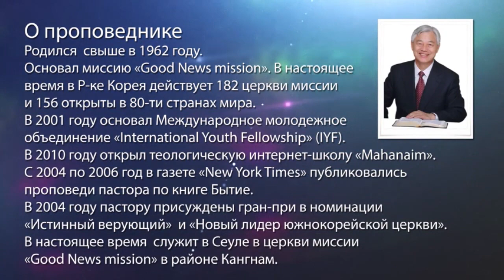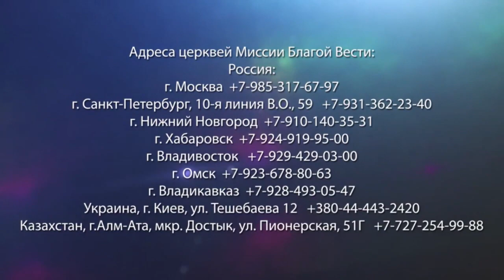ПАСХА. «Да будет свет» (212)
В этом выпуске пастор Ок Су Пак говорит о Пасхе.

Воскресение Иисуса Христа – это воскресение каждого из нас. В послании к Римлянам 4:25 сказано: «Который предан за грехи наши и воскрес для оправдания нашего». Иисус Христос умер на кресте и заплатил цену за наш грех. А воскрес, чтобы засвидетельствовать, что Он уже простил наш грех.